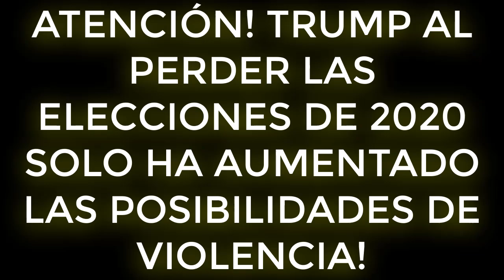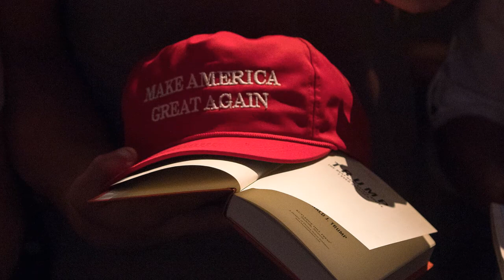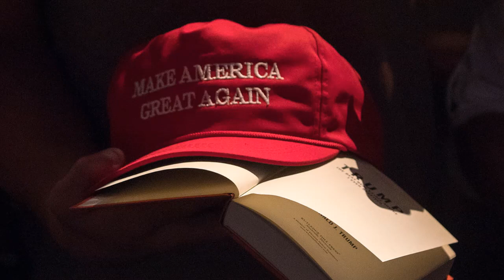ATENCIÓN! TRUMP AL PERDER LAS ELECCIONES DE 2020 SOLO HA AUMENTADO LAS POSIBILIDADES DE VIOLENCIA!